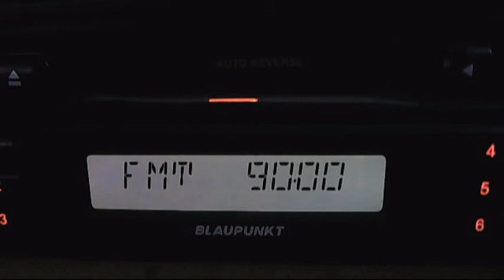fm dx pro fm magura odobesti 00:01